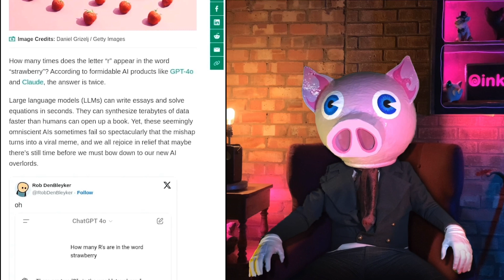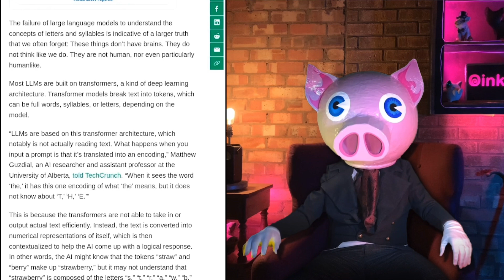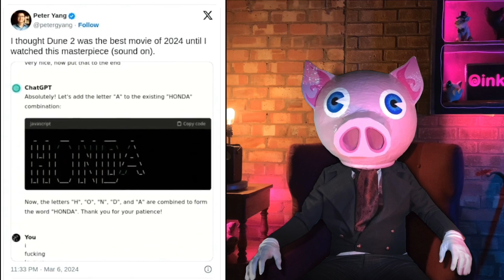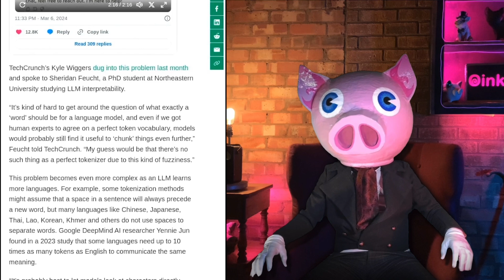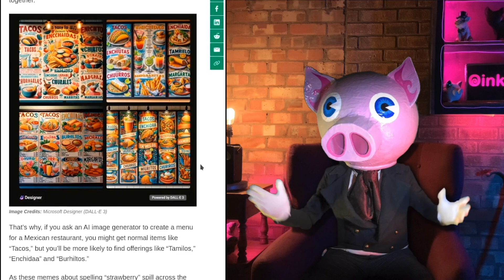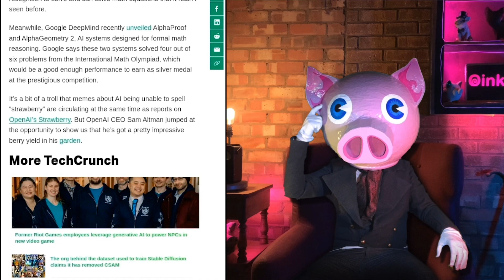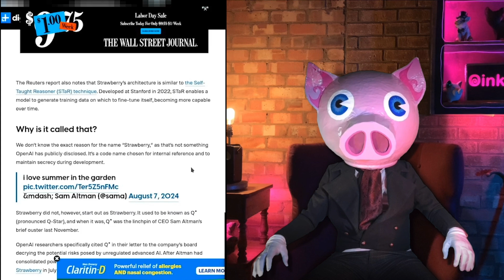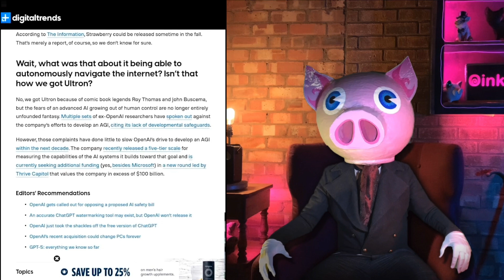Straw Belly AI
Does OpenAI's renaming of their mysterious Model Q* to Strawberry hint at it's paradigm shifting cognitive capabilities?

Are we on the verge of Artificial General Intelligence? Or in the midst of the upramp of a publicity campaign?

:::::  Join Locals! :::::

Come join my Locals Community for Exclusive access to my Swine’tastic content 1 week ahead of other platforms!

For exclusive premium member features or just to expand your swinery horizons consider also joining my Discord.

Bitcoin Address
bc1q5t46mtpp3elr67hjx2zf4kz0up7h432s0qn8ms

Ethereal Address
0xc16975Ae93002103B48C0F737c434f22C0847C59

:::::  Pig Wig & Oinker  :::::

After falling through a portal betwixt dimensions Oinker, a post pigularity micro swinesapian, finds himself in a universe occupied by insane long pigs.

Amplified from the cockpit of Gargantuan Mecha Swine Pig Wig, Oinker takes aim at the insanity he finds in this crazy dimension you call home.

His mission, to shepherd * the craziest amongst you to the safety of Oinker Space.

* Pigherd

These are the opinions of a crazy man in a pig suit .. crazy men in pig suits are notorious for being wrong about things.

Do your own research and stay skeptical..